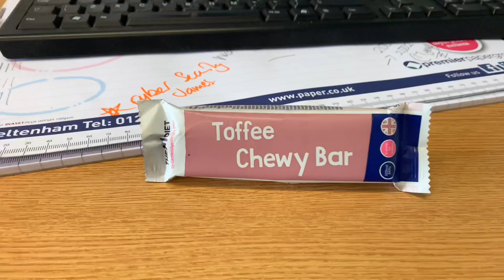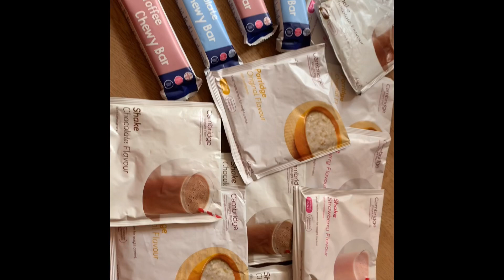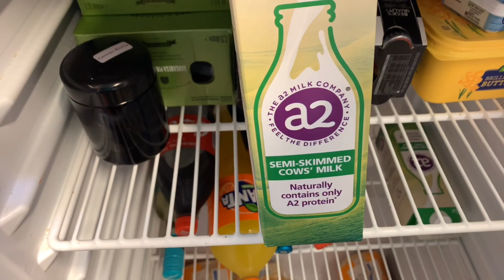The Queen goes Green.......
Getting my Girls to get greener and a got a quick fix for 9 lbs...

ALSO PART OF THE GLAMMY DIARIES
OUT EVERY MONDAY

THANKS TO

1:1 Diet by Cambridge Weight Plan-Claire-Gloucester
Piedpiperappeal.co.uk
Piedpipersummershow.co.uk
Goalsbeyondgrass.co.uk

Hope you are enjoying watching/joining the life of a Housemistress, Charity Fundraiser and Crazy woman in her fifties having Fun!